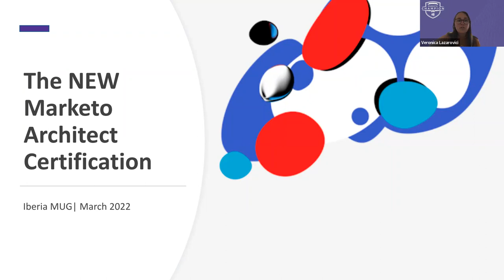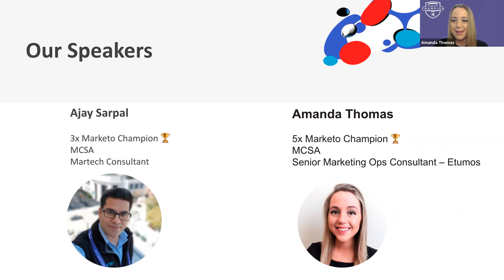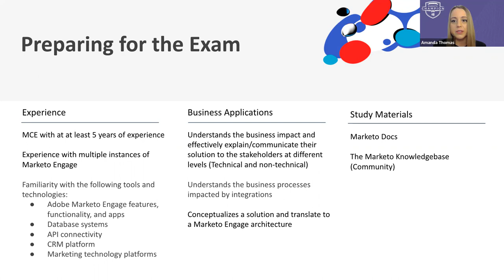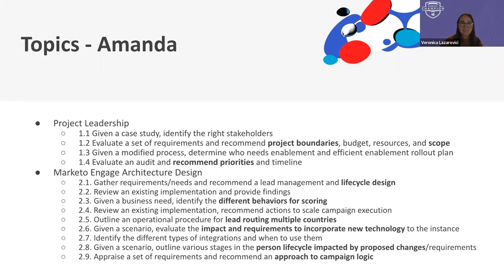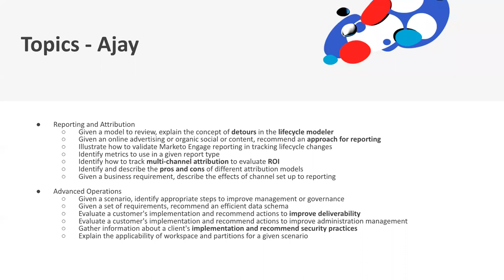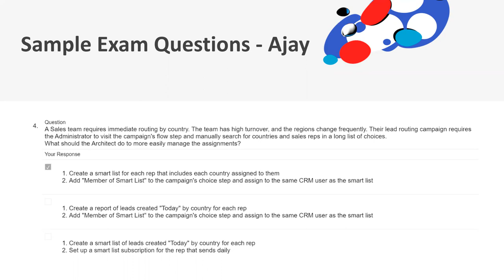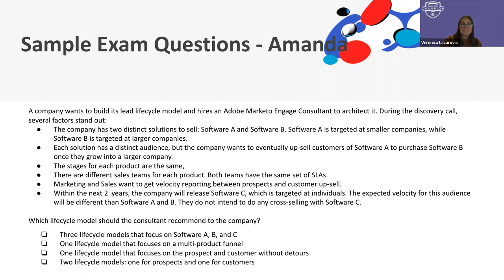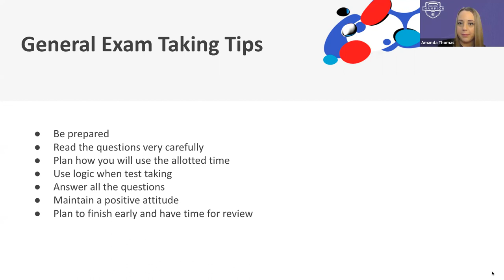Iberia Marketo User Group - Marketo Architect Certification | Marketo User Groups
The Adobe Certified Master - Marketo Engage Architect exam has been launched on February 14th, 2022 in an entirely new format.

The good news? The exam is moving away from the presentation style format and will be in line with the rest of the Marketo certifications.

Our guest speakers have been on the panel for exam writing and have the latest information. Marketo Champions and MCSAs: Ajay Sarpal and Amanda Thomas are covering:

💡 Architect exam information
💡 Architect exam requirements
💡 Breakdown of exam sections
💡 How to prepare for the exam
💡 Sample questions

 Watch our session to help you prepare for taking the certification.